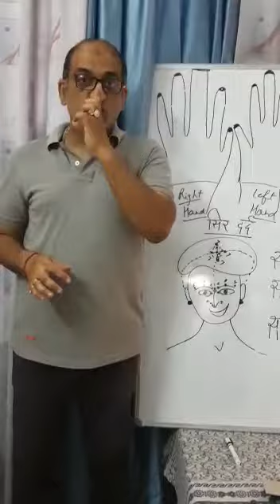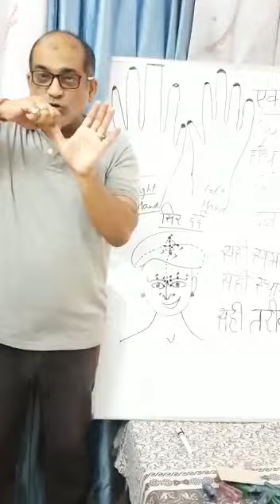Headache Cure with Home Remedies - सिर दर्द का घरेलू ईलाज